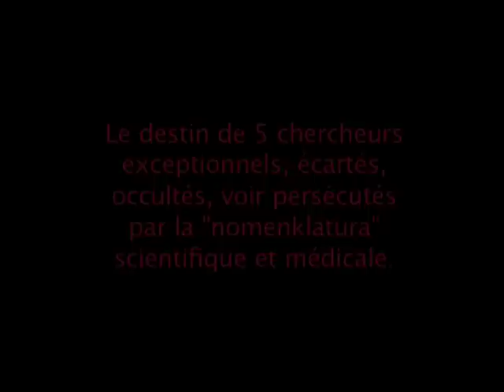Pierre Lance raconte savants maudits chercheurs excluts. Un film de Jean-Yves Bilien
Pierre Lance, écrivain et philosophe, évoque le destin de cinq chercheurs exceptionnels : Mirko Beljanski, Paul Kammerer, Antoine Prioré, René Quinton et Jean Solomidés. Autant de savants et de découvertes scientifiques qui furent écartés, occultés, par la momenklatura scientifique et médicale.